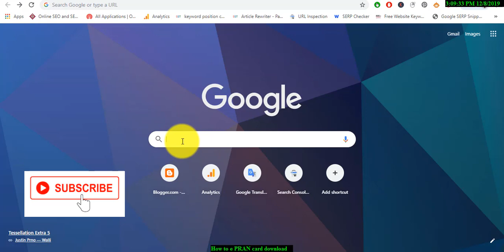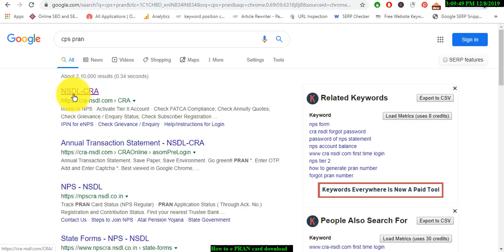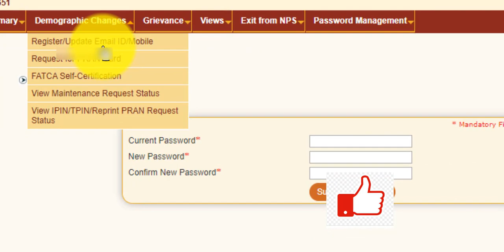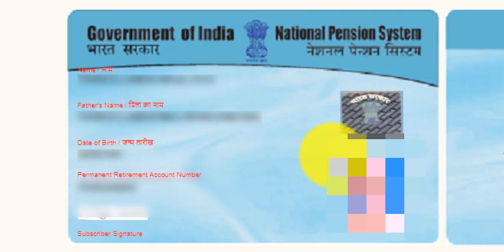How to e PRAN card Download | How to change mobile number | Mail update in telugu 2023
How to e PRAN card Download | How to change mobile number | Mail
update in telugu 2023

How to update Mobile No. in NPS account 2023
How to Download e PRAN card process in telugu 2023
CPS Employees Update Email, Aadhar No. and Address in New Pension
NSDL Account online paasword change
NPS Update your Mobile No in telugu
How to update Email, Aadhar No. & Address in Your NPS Account in 2 Minutes
How to update mobile number NPS or PRAN account.NPS account
How to change mobile number and e-mail in PRAN account online
Follow the following steps to update your email and mobile number in your PRAN account.
NSDL permanent retirement account number e PRAN Card download
How to Reset CPS @ NSDL CRA
How to Reset PRAN Password @ NSDL CRA
How to Reset I-PIN @ NSDL CRA
How to downloa ePRAN card in NSDL Official website 2023 New Process

1. log in to your NPS account,
2. Next using user ID which is your PRAN number and your password
4. here you will see your previous email and mobile number.
5. click on 'edit' and write down your new e-mail and mobile number.
6. Then click on 'submit'
how to change mobile number
how to change name in pran card online
nps mobile no how to change
how to change name in nps account online
change of mobile number in nsdl
nsdl mobile number change form
nps address change
cra nsdl
how to change mobile number in nsdl cra
nsdl cra form
www cra nsdl com first time login
change password of nps statement
npscan cra
www cra nsdl com fatca
nsdl ipin login